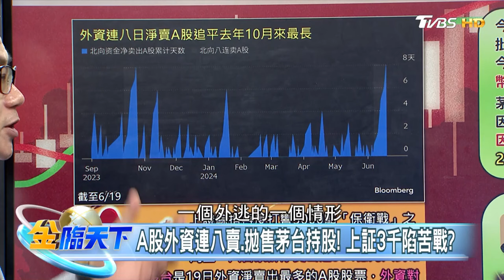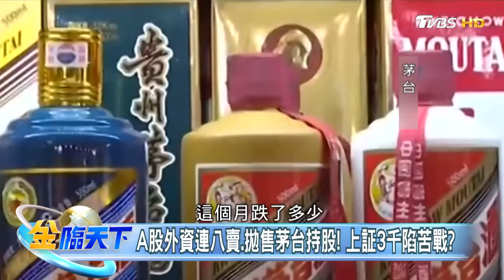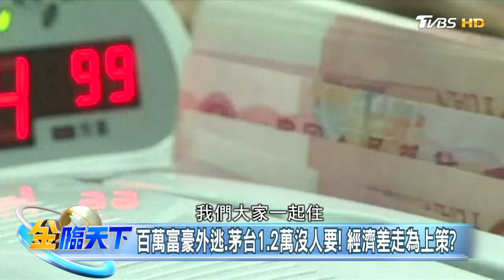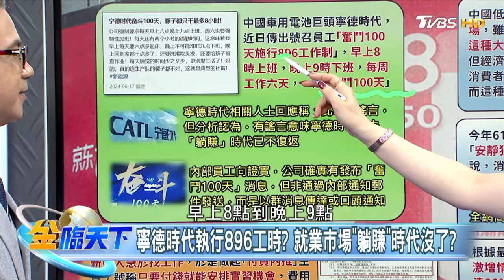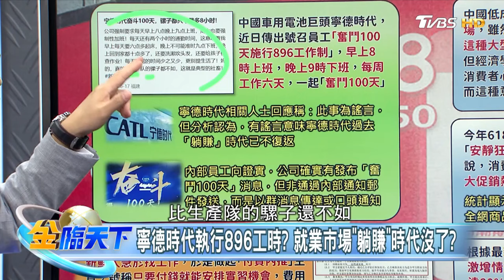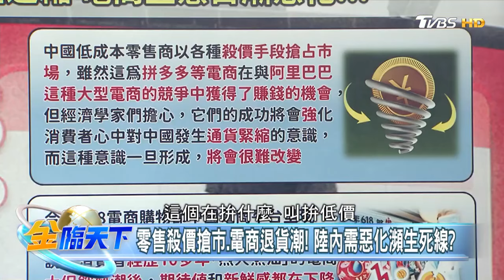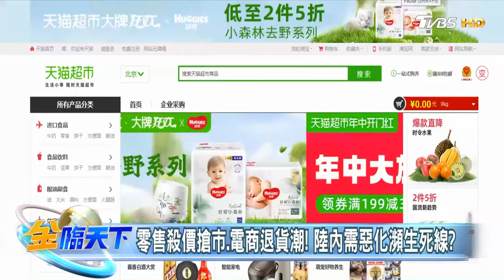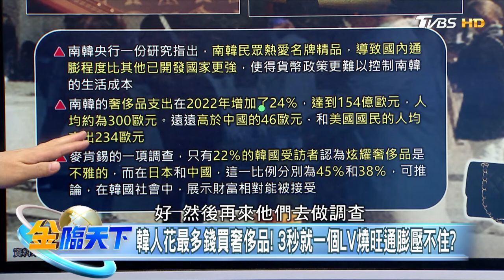【精華】外資連日淨賣A股！ 2024中國百萬富豪創紀錄式外逃！？ 中國大打價格戰恐使自己陷通縮 電商生態日漸惡化 謝晨彥 20240620